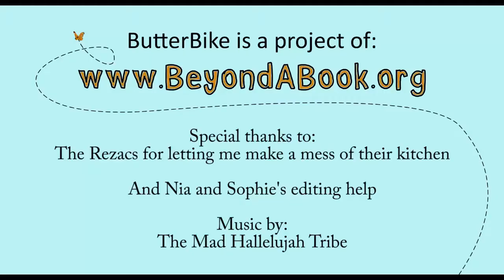Milkweed Vs Monarchs: The evolutionary Arms Race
As milkweed evolve new strategies of defense, monarch caterpillars must evolve new strategies of attack. While I follow the monarchs by bicycle on their migration from Mexico to Canada and back, I am having fun seeing the incredible consequences of this constant arms race. beyondabook.org